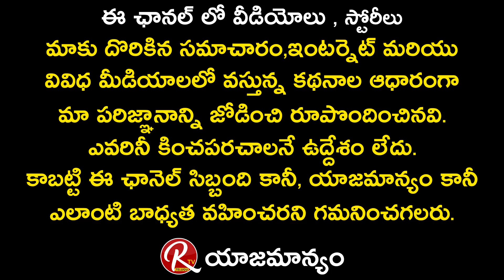Manchu Vishnu about His Brother Manchu Manoj Clashes | Comedian Ali | Manchu Lakshmi | RTV Telugu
Manchu Vishnu about His Brother Manchu Manoj Clashes